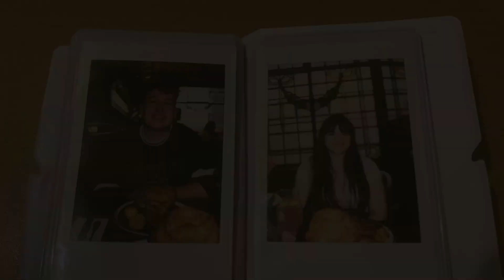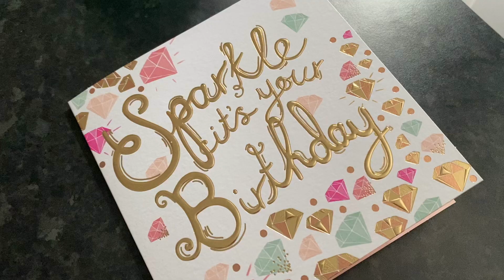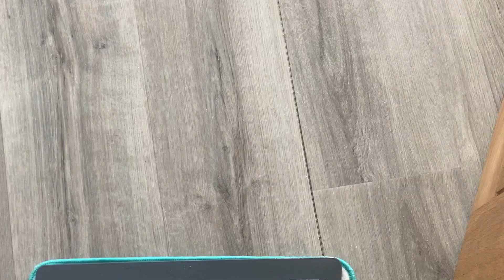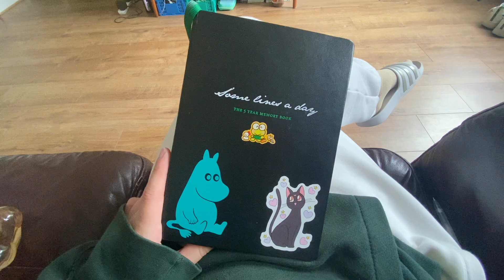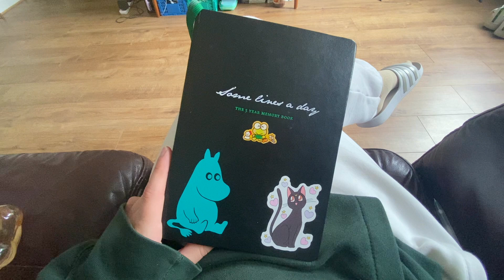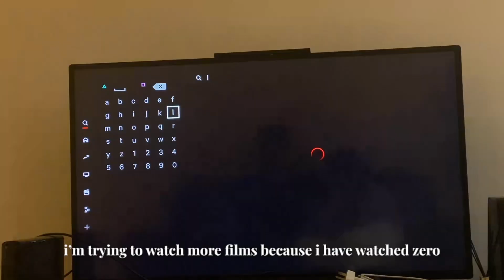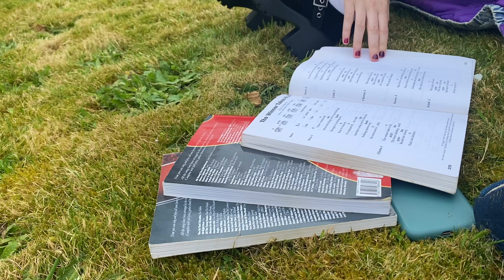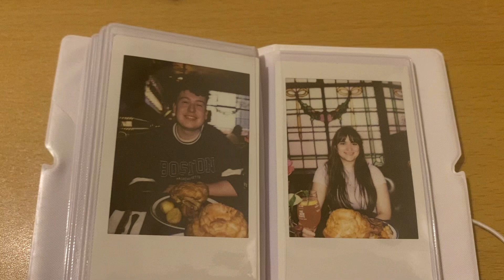an easy week 🌼 flute, decluttering, euros, sunday roast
00:00 intro
00:27 flute practice & brat
02:42 unwell
04:52 an unexpected visitor...
06:28 a baking failure
08:31 moving day
10:49 music fundraiser
12:21 sunday roast